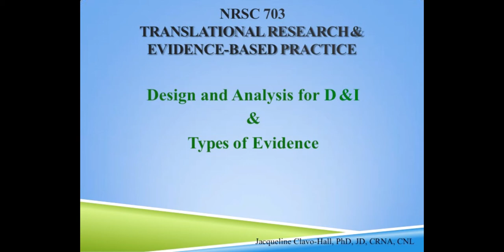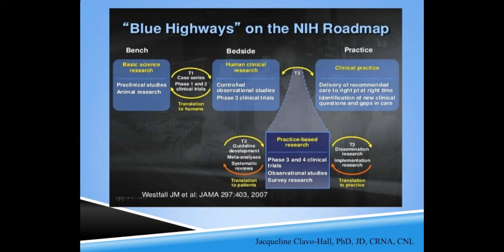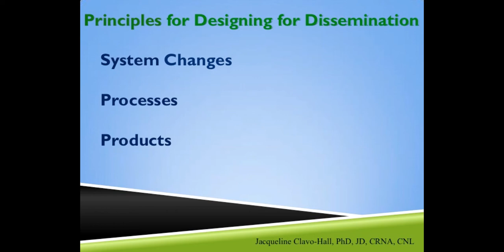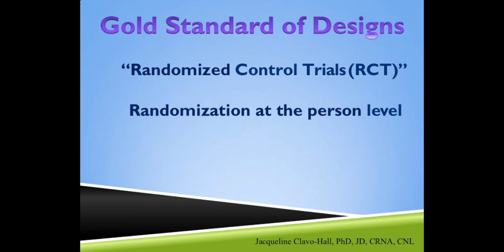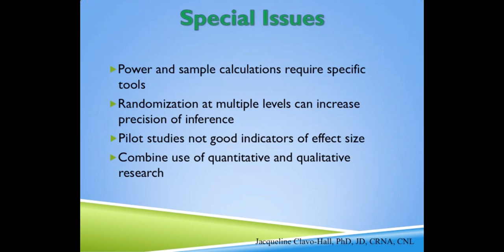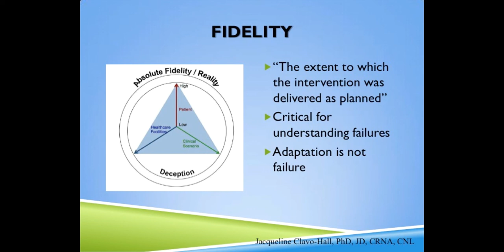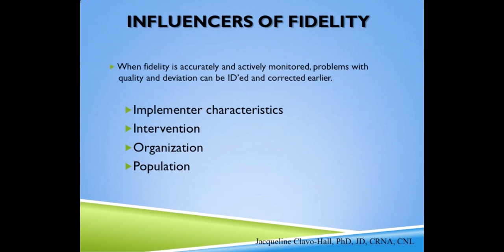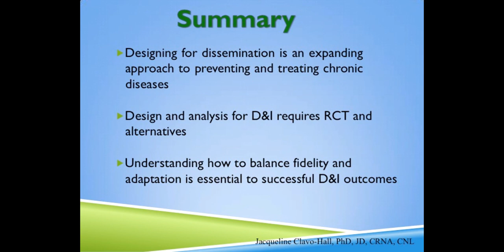NRSC703 - Lecture for Brownson et al. (Chp. 7, 13 & 16)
This is a lecture that provides an overview of the main themes in chapters 7, 13, and 16 in Brownson, Colditz, & Proctor (2018).